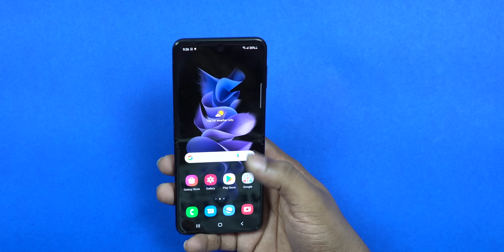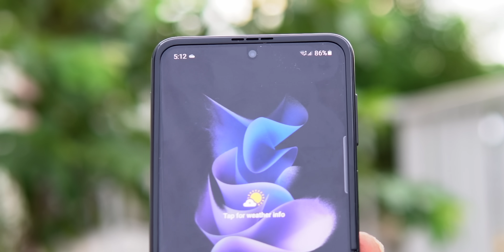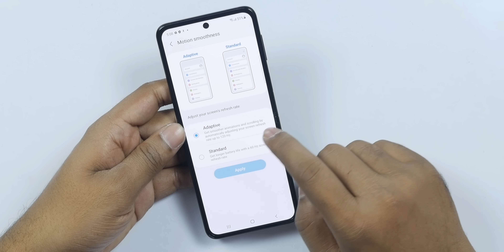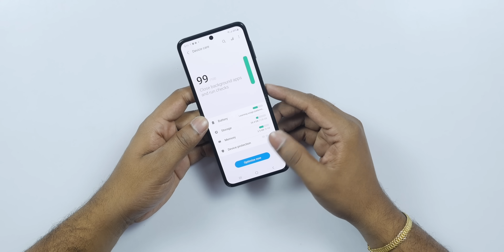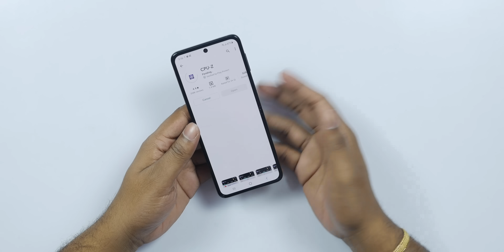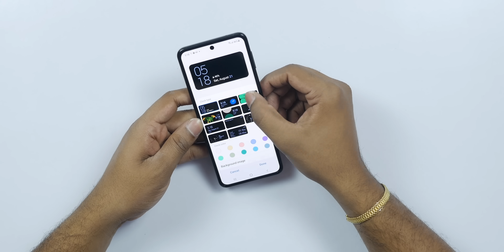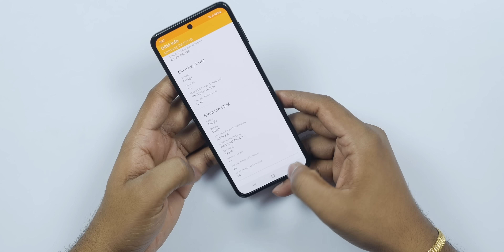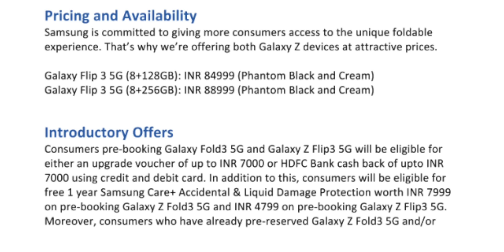Samsung Galaxy Z flip 3 Unboxing & Initial Impressions || In Telugu